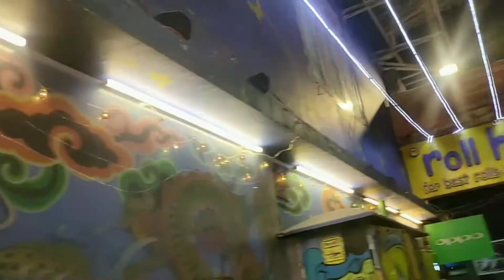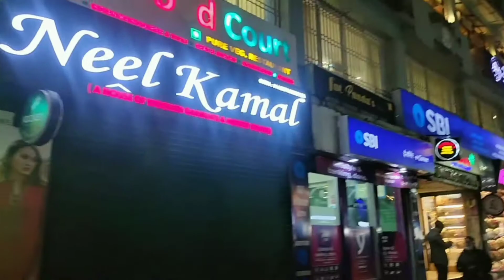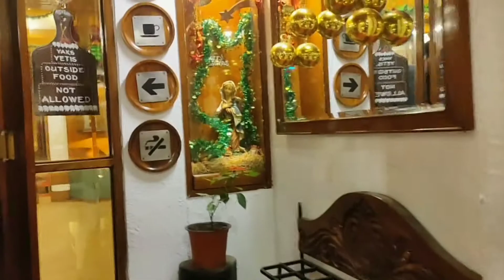Mg Marg Gangtok At Night | Sikkim Tour 2022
mg marg gangtok night view
mg road gangtok night
ranikhola | lumsey | dragon wok and the coffee shop mg marg | sikkim 2022
 mg marg night
teesta bazar
 gangtok mg marg at night